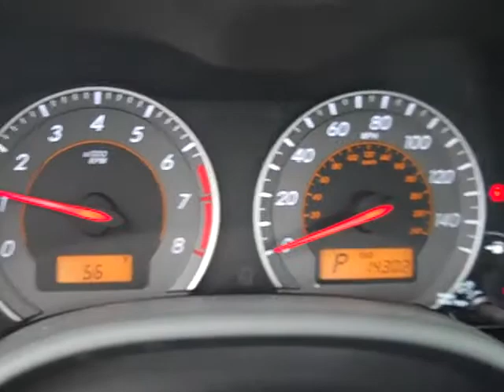SDA #689124 2010 Toyota Corolla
This 2010 Toyota Corolla is up for auction SDA #689124